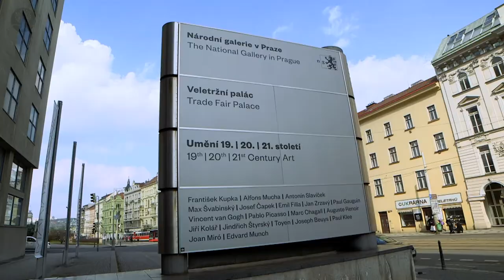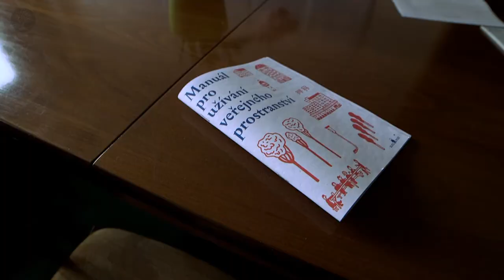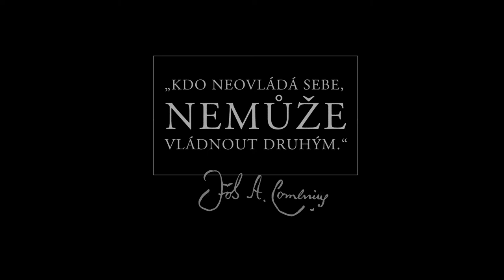VLÁDA - Hana Třeštíková